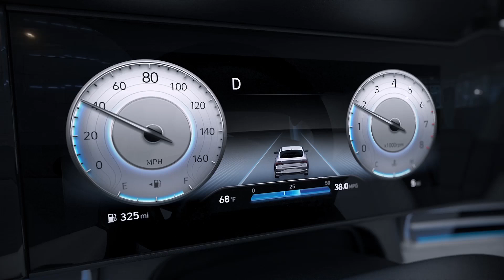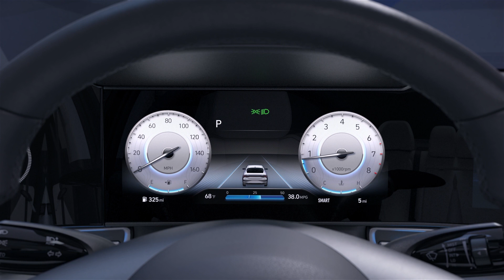2021 Hyundai ELANTRA SE & 2021 ELANTRA Limited All New Elantra Exterior COLORS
Choose your new Elantra color!! Here is the 2021 Hyundai Elantra options.
00:00 Hyundai ELANTRA SE & Limited
00:42 Hyundai ELANTRA exterior
01:22 New Elantra wheels options
01:36 Taillights
01:54 Colors of 2021 Elantra
02:05 Elantra Intense Blue
02:28 Elantra Lava Orange
02:51 Elantra Fiery Red
03:16 Elantra Calypso Red
03:39 Elantra Polar White
04:03 Elantra Quartz White
04:27 Elantra Shimmering Silver
04:51 Elantra Cyber Gray
05:14 Elantra Fluid Metal
05:36 Elantra Electric Shadow
05:58 Elantra Portofino Gray
06:22 Elantra Amazon Gray
06:45 Elantra Phantom Black
07:06 Interior of the 2021 Elantra
08:15 Display with ambient lighting
08:51 Elantra premium sound system